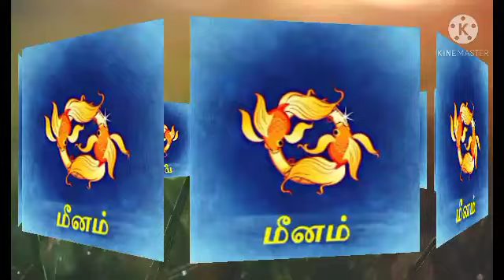இன்றைய ராசி பலன் 30.03.2021 Today Rasi Palan in Tamil/Horoscope/nalaya rasipalan/All in one Nandhini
இன்றைய ராசி பலன் 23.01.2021 Today Rasi Palan in Tamil/Horoscope/nalaya rasipalan/All in one Nandhi rasipalan allinonenandhini Indraya rasipalan

உங்களுடைய ஜாதகம் பார்க்க வேண்டுமானால் உங்களுக்கு சாமி கேட்க வேண்டுமென்றால் இந்த மெயில் ஐடிக்கு என்ற மெயில் ஐடிக்கு உங்களுடைய மொபைல் எண்ணை அனுப்பவும் இல்லை என்றால் கமெண்டில் உங்களுடைய மொபைல் எண் அனுப்பவும்.

இந்த சேனலில் இன்னும் பல புதிய வீடியோக்கள் உங்களுக்காக மறக்காமல் பார்த்து மகிழுங்கள்.

ஆன்மீகம்/ கனவு பலன்கள/ ராசி பலன்கள்/ ஆரோக்கியம்/ அழகு குறிப்புகள்/ சமையல் /கல்வி இன்னும் பல வீடியோக்கள் உங்களுக்காக.

ALL IN ONE NANDHINI இந்த சேனலை இதுவரைக்கும் ஆதரவு அளித்து வரும் நல்ல உள்ளங்களுக்கும் இனிமேலும் ஆதரவளிக்கும் நல்ல உள்ளங்களுக்கும் என்னுடைய சேனல் சார்பாக நன்றிகளை தெரிவித்துக்கொள்கிறேன்.

today rasi palan youtube
today rasi palan youtube tamil
sun tv rasi palan today episode youtube today rasi palan all